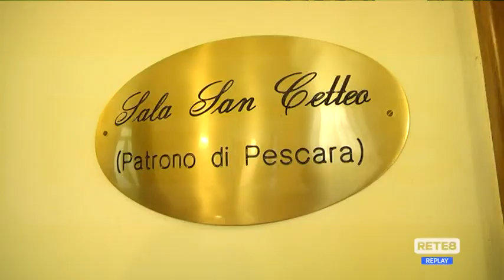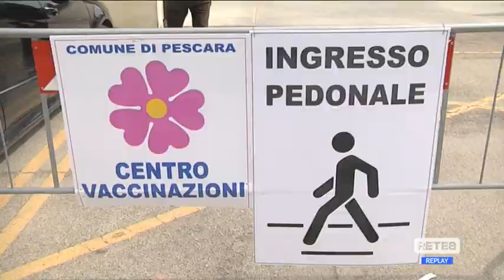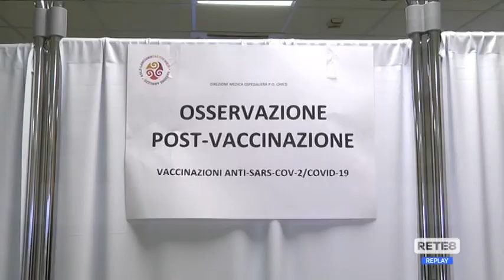Vaccini Pescara - Il Palafiere chiude e fa il pienone